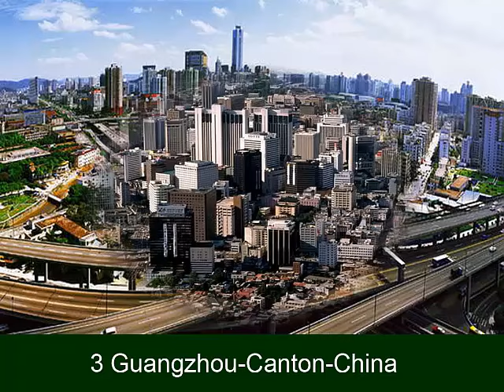10 cathracha is mó truaillithe ar fud an domhain